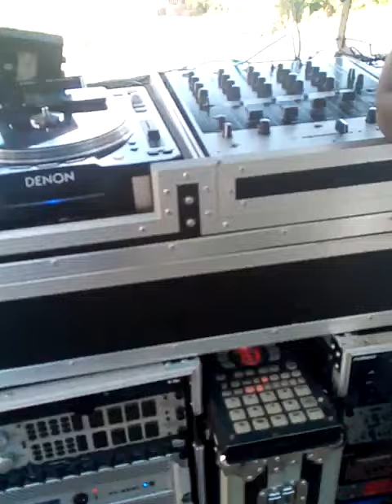Getting the machine ready | Explosion Movement Sound System